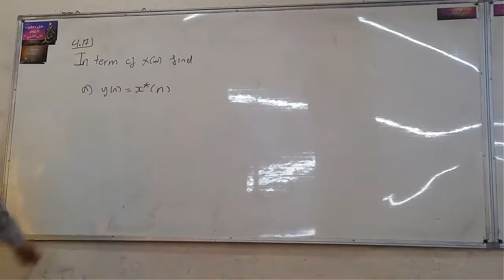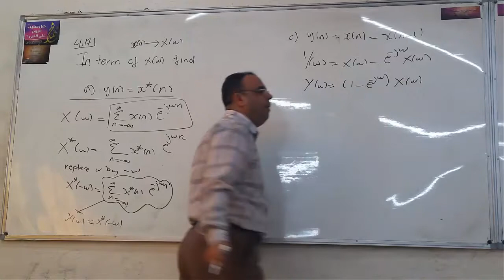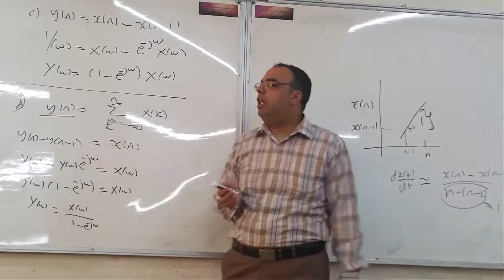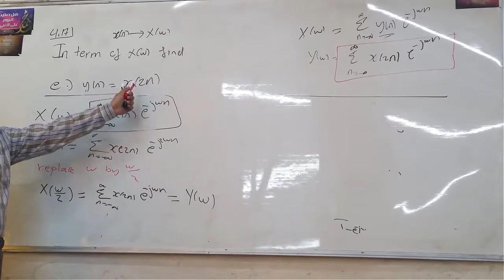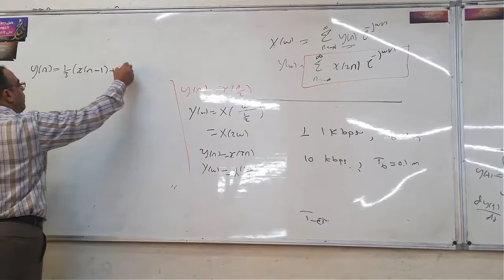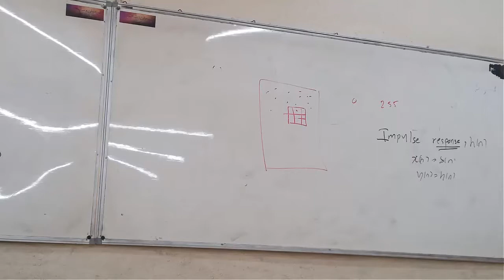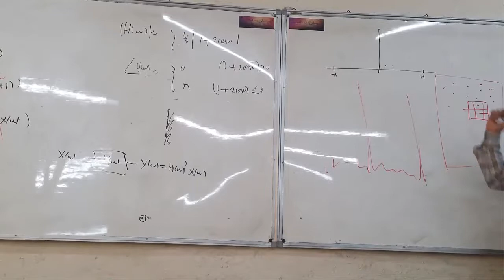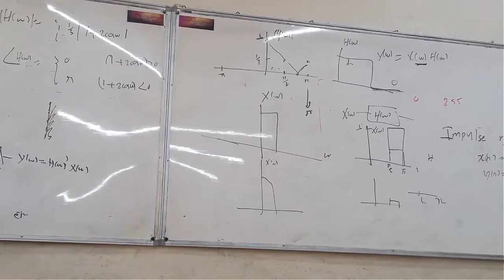lecture 17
المحاضرة السابعة عشر من مساق DSP
للدكتور عمار هدروس - الجامعة الاسلامية
والتي عرضت يوم الاربعاء الموافق 7/3/2018